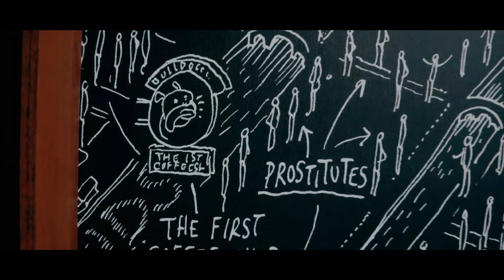[FMV] Jungwoo - Physical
Song : Dua Lipa - Physical

Character by : Kim Jungwoo